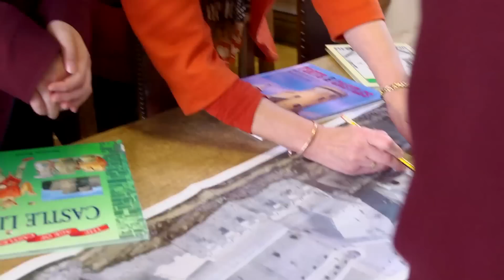Why choose Bolton School Girls' Division Senior School?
A short promotional film that offers an insight into this very special school